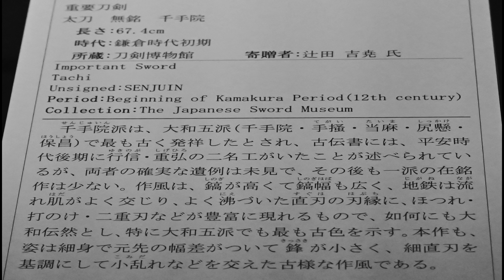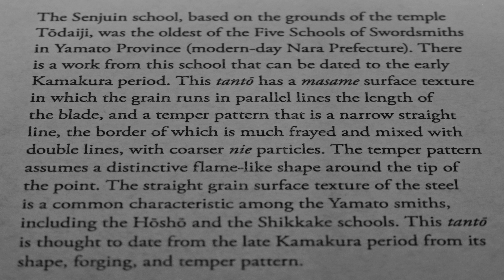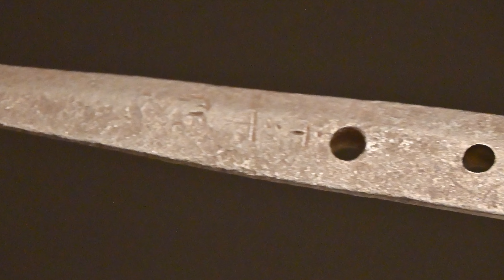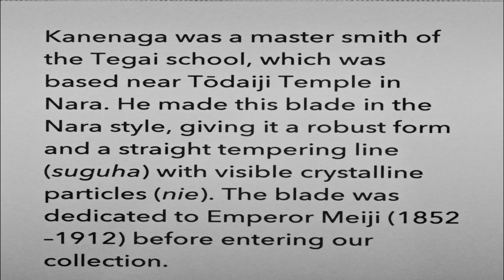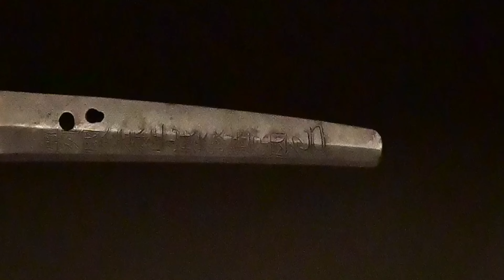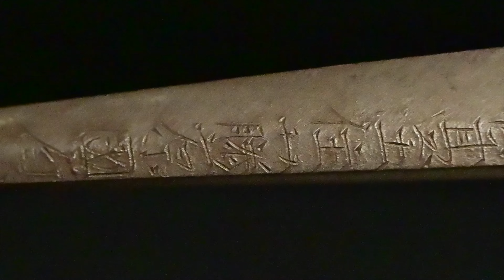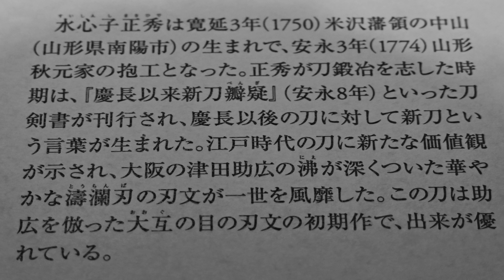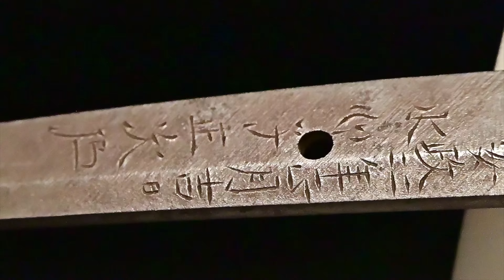日本刀 大和伝 (YAMATO passing down swordsmith)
千手院・手掻包永・藤原国包・水心子正秀・水心子正次